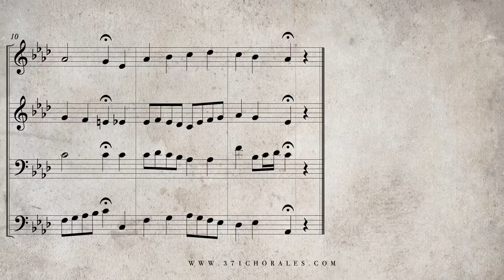117. Nun ruhen alle Wälder, BWV 244